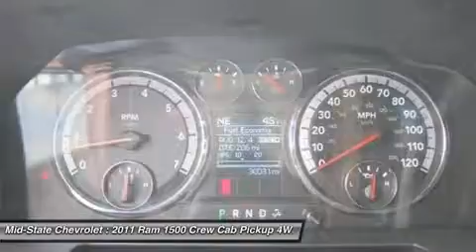2011 RAM 1500 Sutton, WV 14016916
2011 RAM 1500 Sutton, WV
Stock# 14016916

Mid-State Chevrolet
1947 Sutton Lane

Pick up this Deep Water Blue Pearl 2011 Ram 1500, available today. Featuring Automatic transmission, it has 30031 miles. This could be the one you've been searching for.